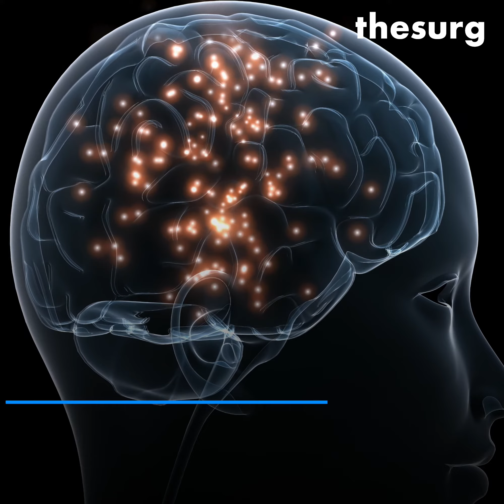Top stories in science this week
Catch up on the top stories in science this week. References to all studies are here: surg.ws/2F1ycrv